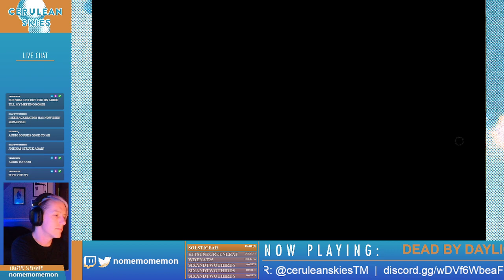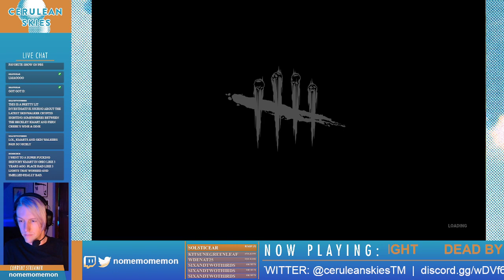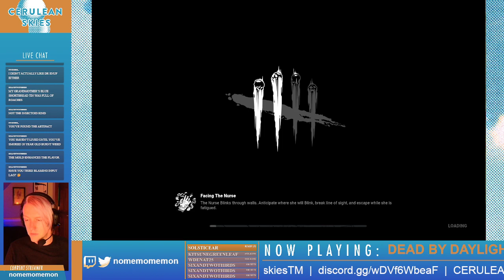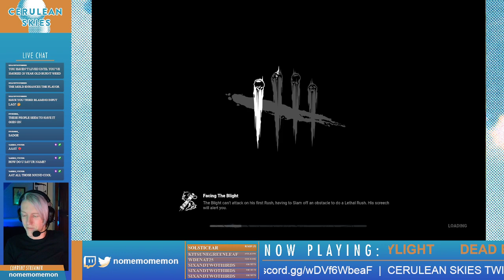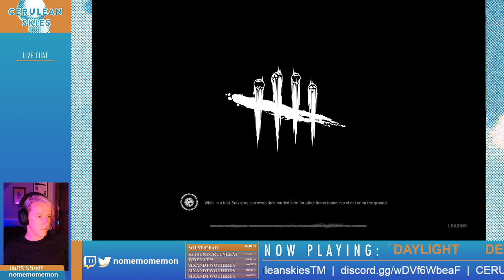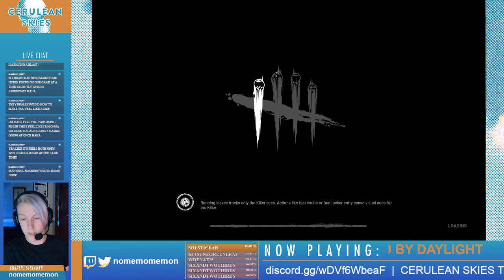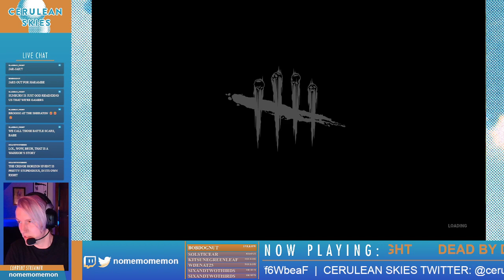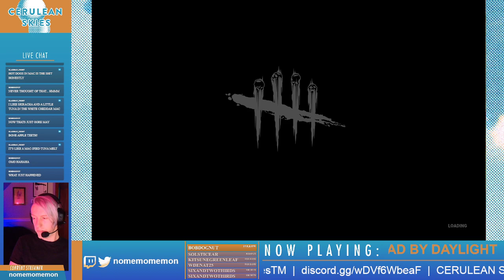Dead by Daylight | Nomemomemon